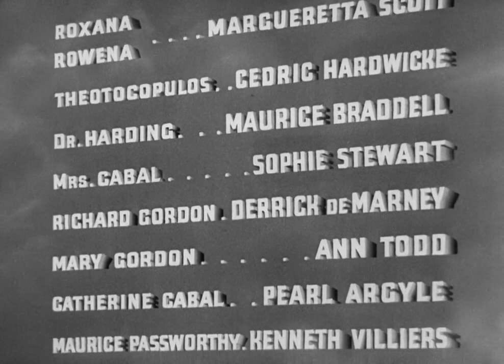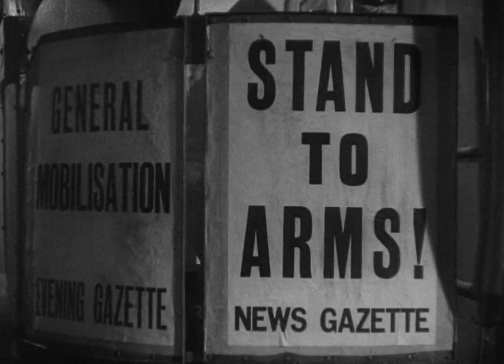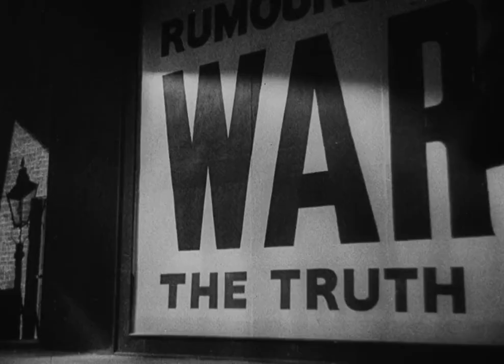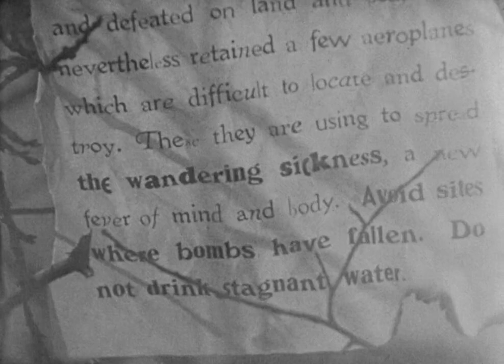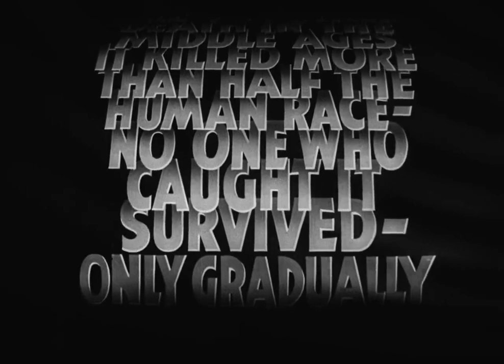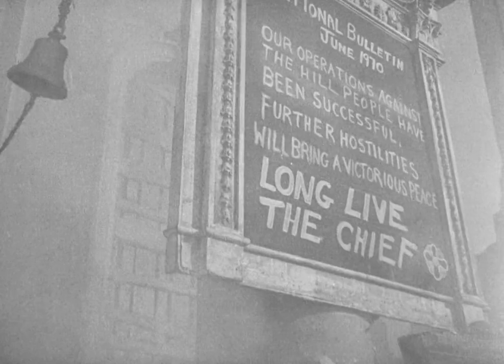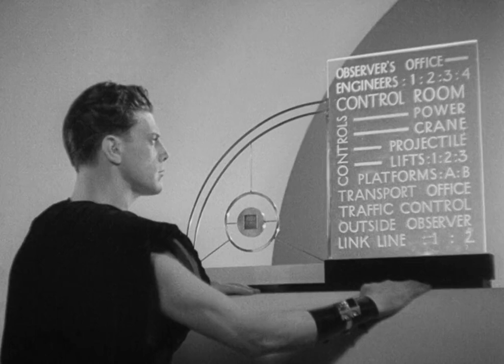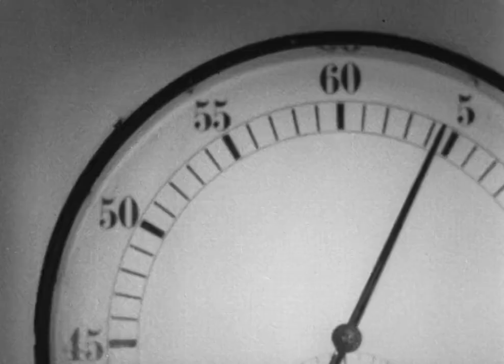Things To Come 1936 - Public Domain Movies / Full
hings to Come (also known in promotional material as H. G. Wells' Things to Come) is a 1936 British black-and-white science fiction film from United Artists, produced by Alexander Korda, directed by William Cameron Menzies, and written by H. G. Wells. The film stars Raymond Massey, Edward Chapman, Ralph Richardson, Margaretta Scott, Cedric Hardwicke, Maurice Braddell, Derrick De Marney, and Ann Todd.

The dialogue and plot were devised by H. G. Wells as "a new story" meant to display the "social and political forces and possibilities" that he had outlined in his 1933 story The Shape of Things to Come, a work he considered less a novel than a "discussion" in fictional form that presented itself as the notes of a 22nd-century diplomat.[2] The film was also influenced by previous works, including his 1897 story "A Story of the Days to Come" and his 1931 work on society and economics, The Work, Wealth and Happiness of Mankind. The cultural historian Christopher Frayling called Things to Come "a landmark in cinematic design".